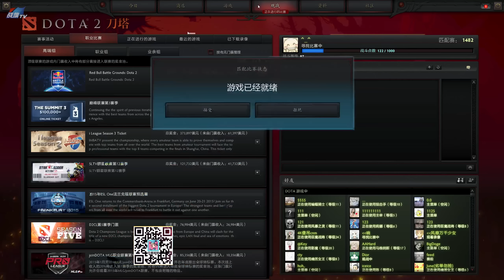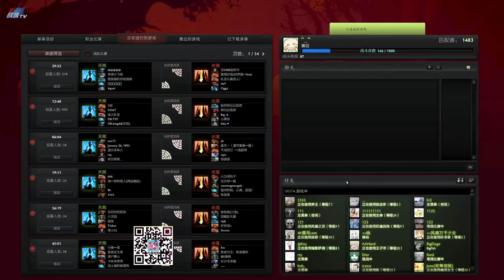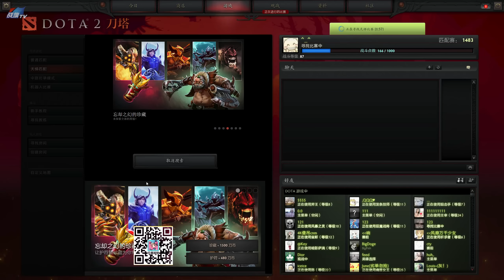【伍声2009】Dota 2 直播 激情虚空 | 巨魔战将 超清 414期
我曾经跨过山和大海视频 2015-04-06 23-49
第一局 虚空假面
第二局 巨魔战将